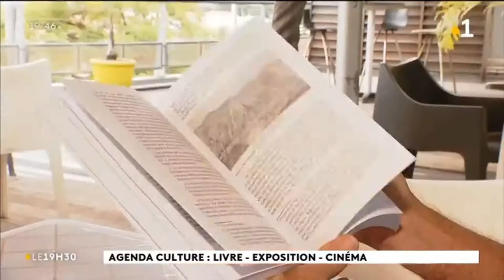Présentation du livre «Le bagne et la plume» — NC1ère – le 15/08/19.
Présentation de l'ouvrage «Le bagne et la plume »
par Michel Soulard dans l'Agenda culturel (NC 1ère), le 15/08/19.